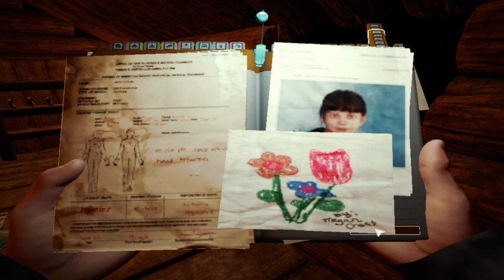The Forest (Partie de 2020) - N° 39 [LSDN]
Un artefact au coeur de l'horreur.